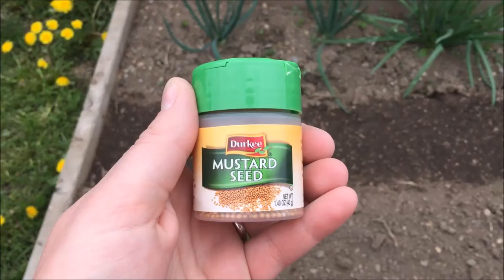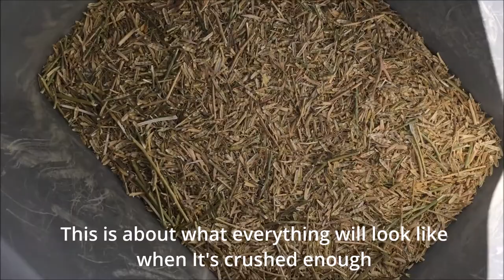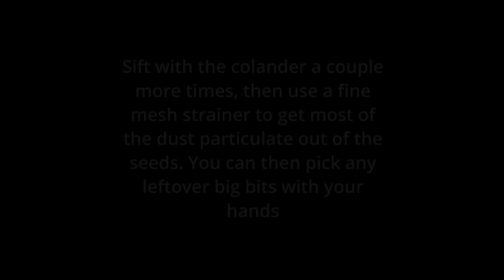Growing Mustard Seeds from the Spice Cabinet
How I grew mustard seeds, from planting to harvest and cleaning
-Time-lapse Video-